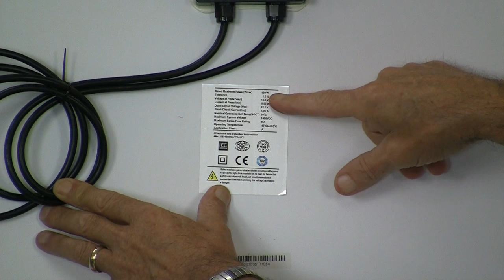Solar Panels for the Beginner Part 6 Harbor Freight | Missouri Wind and Solar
In this video, Jeff explains the different types of solar panels including Harbor Freight solar panels and how they work.

Missouri Wind And Solar

OUR LOCATION
332 Cobblestone Drive
Seymour, Mo. 65746

Come into the store and see us!